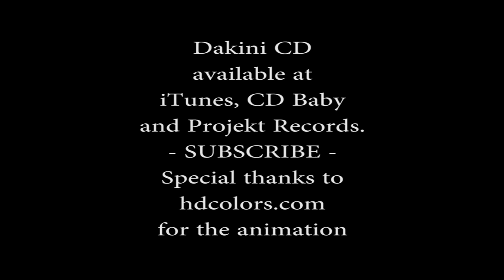Mara - OFFICIAL - (From the Lisa Hammer CD "Dakini")